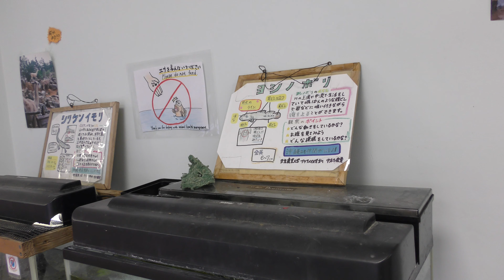水棲生物 (ネオパークオキナワ) 2019年5月9日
シリケンイモリ、ヨシノボリ、カメ (ネオパークオキナワ)

■ 撮影場所
ネオパークオキナワ (沖縄県)
Neo Park Okinawa